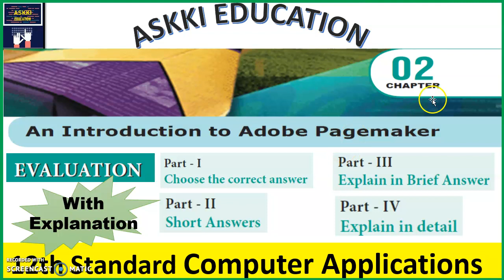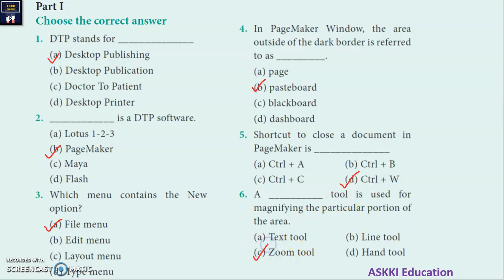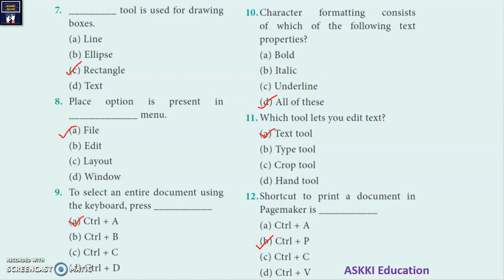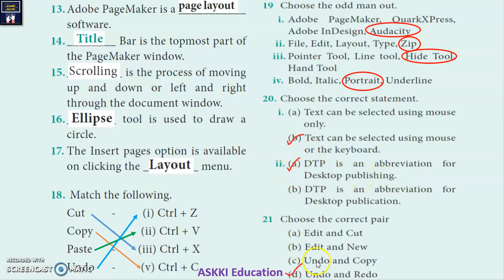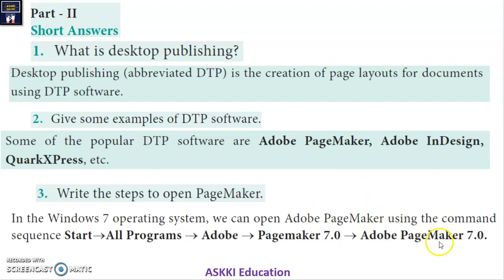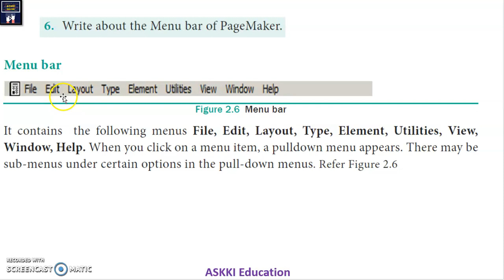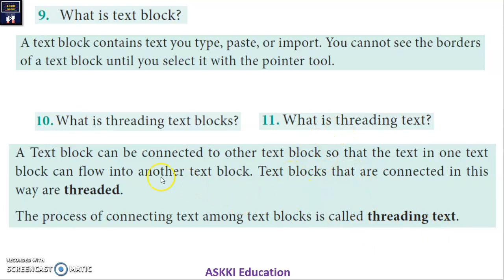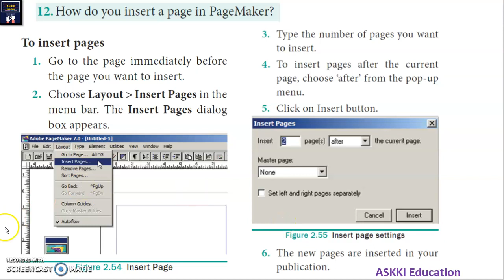💥 12th Computer Applications Chapter 2: Adobe Page Maker Questions & Answers English Medium Part #1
11th Computer Technology- Tamil Medium:
Class 12 / XII std / 12th std / 12th Computer Applications Chapter 2 : An introduction to Adobe Page Maker - Book back Questions & Answers | English Medium | Part #1